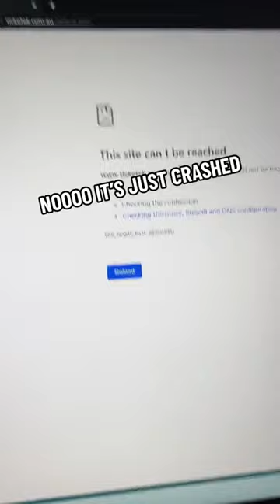Watch me NOT get Taylor Swift The Eras Tour Tickets...